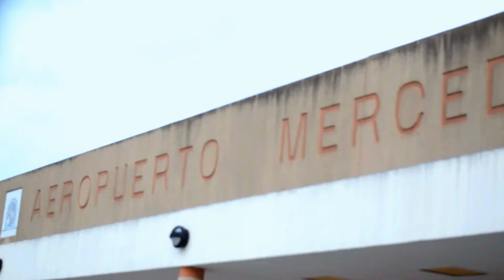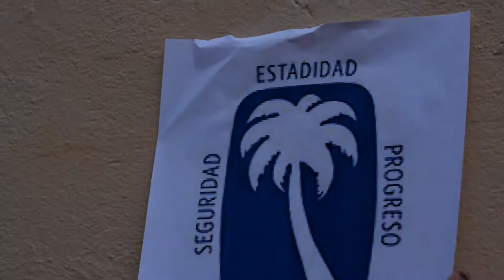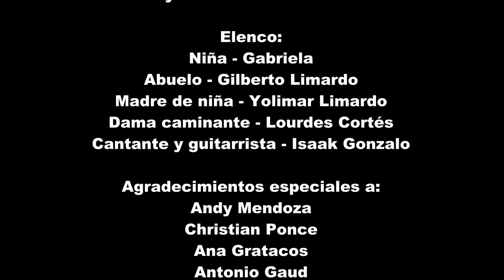DESPIERTA PUERTO RICO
En honor a esos amigos que, aunque lejos, alzan el trago y brindan por un Puerto Rico mejor.